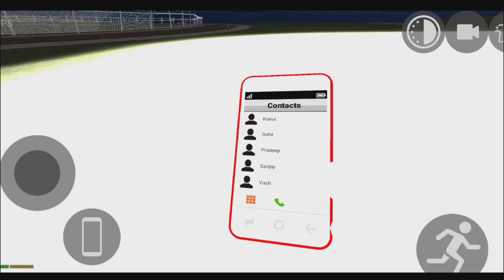New Update New Bolero cheat code?? 🤑|| in Indian bike driving 3d new update live 2023 !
Finally New Update Bolero cheat code?🤑|| in Indian bike driving 3d new update live 2023 !

Indian bike driving 3d jet pack cheat code
Indian bike driving 3d jet pack ko code 2023
Indian bike driving 3d new graphic code
Indian bike driving 3d ko cheat code live
Indian Bike Driving 3d live new cheat code
Indian bike driving 3d Bolero cheat code 2023
Indian bikes driving 3D game gta v 3d bike
Indian bike driving 3d new update RGS tool
Indian bike driving 3d new bus cheat code
Rohit gaming studio update
jio gajab gamer
igs gamer
3d bike